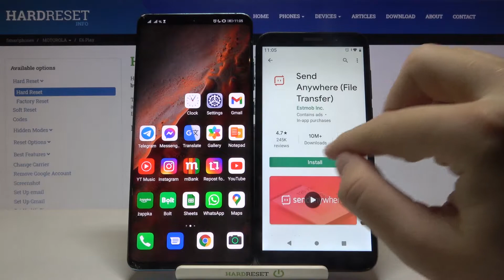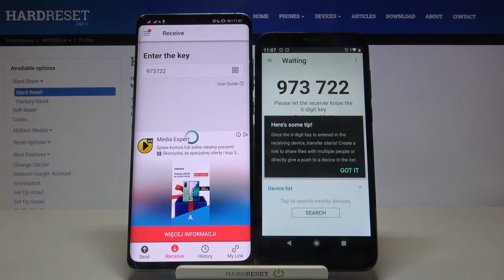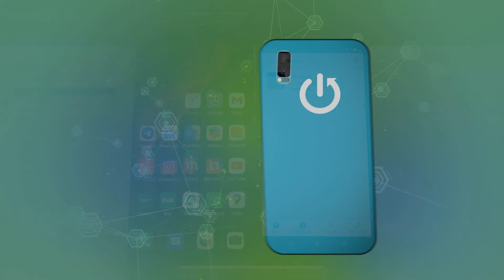How to Transfer Files with Send Anywhere app form MOTOROLA Moto E6 to Android Phone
Read more info about MOTOROLA Moto E6:
We are coming with the tutorial, where we teach you how to transfer files using the Send Anywhere app from MOTOROLA Moto E6 to any Android phone. If you want to find out the way to move the storage of your MOTOROLA Moto E6 to any Android, follow the instructions and transfer data without using your mobile data! All you need to do is to download the Send Anywhere app and without network access transfer data to a specific device. Visit our HardReset.info YT channel and discover many useful tutorials for MOTOROLA Moto E6 or any smartphone.

How to use the send anywhere app on MOTOROLA Moto E6? How to transfer files instant-on MOTOROLA Moto E6? How to move MOTOROLA Moto E6 data to any Android? How to share data between MOTOROLA Moto E6 and Android phone? How to How to send data from MOTOROLA Moto E6 to Android phone? How to share MOTOROLA Moto E6 files to multi-people? How to transfer data to the MOTOROLA Moto E6 without network access? How to transfer data to a specific device?